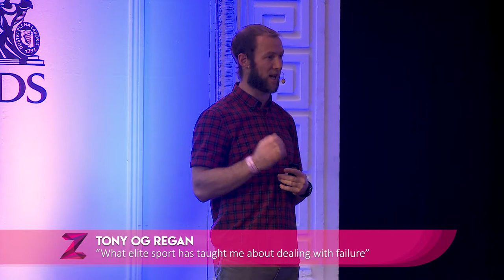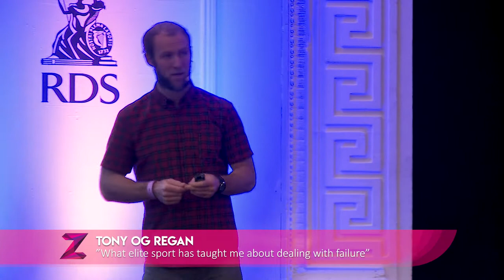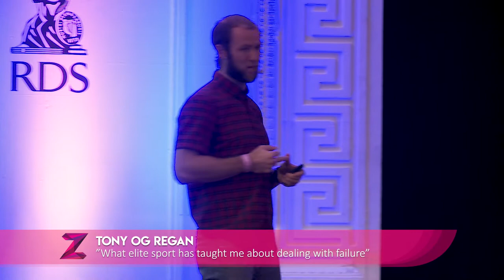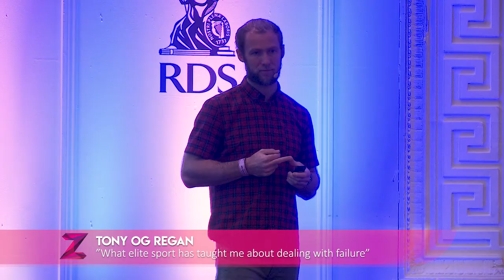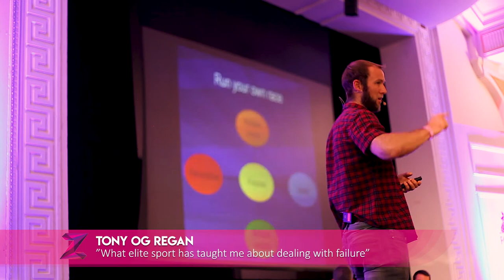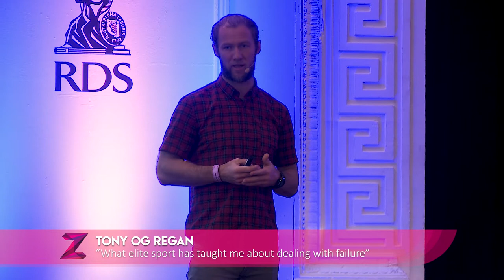Zeminar Presents Tony Og Regan | Elite Sport & Failure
Tony Og Regan is a Performance psychology coach, motivational speaker, life and executive coach, leadership development expert who specialises in helping people achieve measurable improvements in performance, empowering teams and individuals to become independent decision makers through development of psychological qualities and skills.

A talented and decorated hurler with Galway, Tony has worked with hos own county as well as Tipperary and Waterford across both football and hurling.

Tony has a huge interest in youth mental health having been around GAA panels his whole life and seeing the different ways young men handle themselves and their emotions. It was also the loss of teammate Niall Donohoe through suicide that had a lasting impact on Tony, leading him on a quest to help young people and have a positive impact on as many as possible.

Zeminar Presents is the world's first talk series built exclusively for Generation Z and their teachers and primary care givers. Covering mental and physical well-being, equality, sexuality, education, entrepreneurship, activism, volunteering, bullying, cyber-safety, science, motivation, inspiration and so much more.